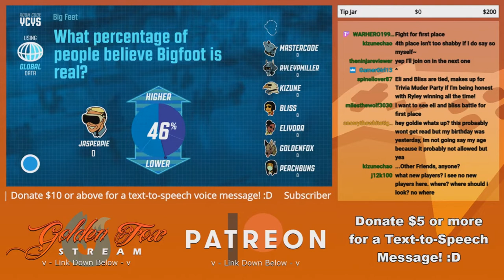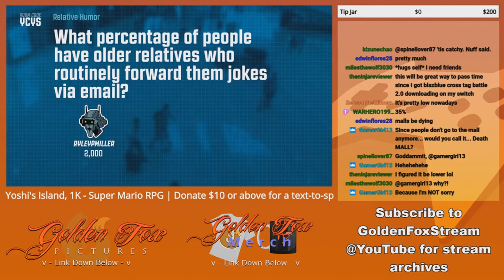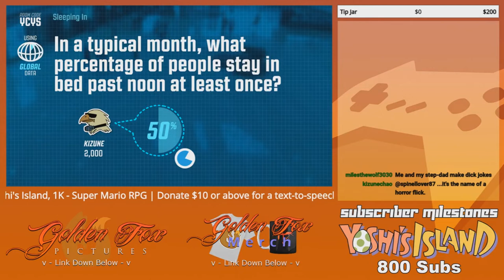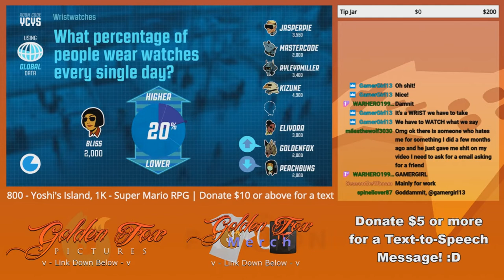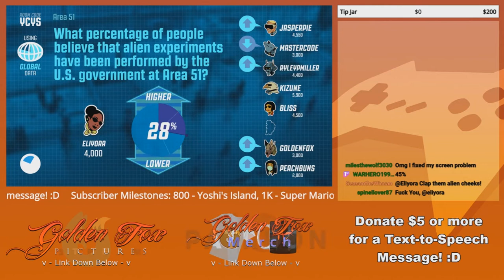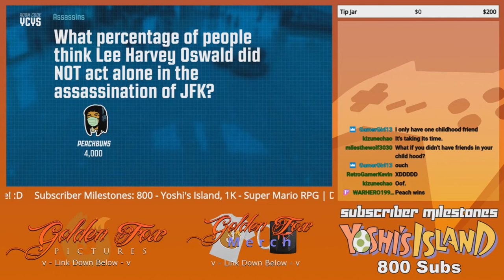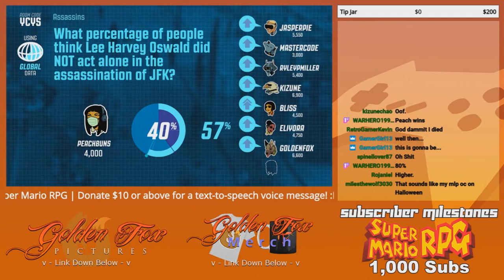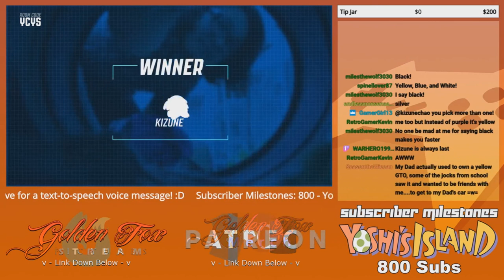GoldenFox Plays Guesspionage Round 2